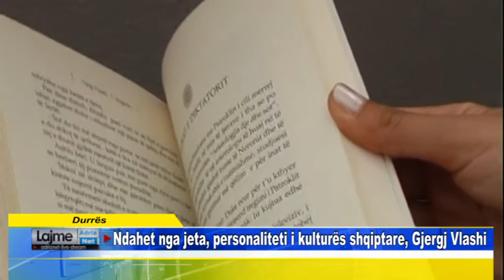Durrës Ndahet nga jeta, personaliteti i kulturës shqiptare, Gjergj Vlashi